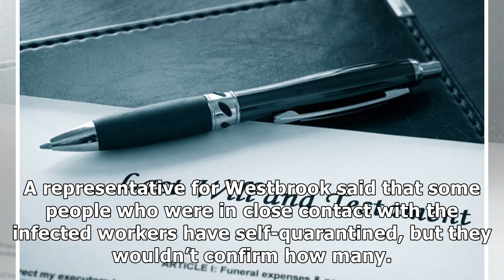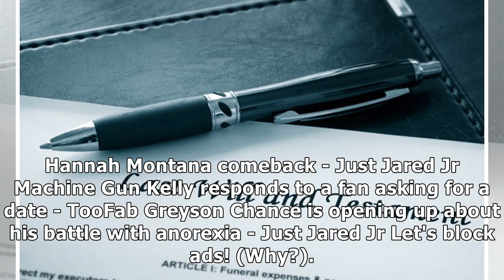Will & Jada Pinkett Smith’s Company Hit with COVID-19 Outbreak